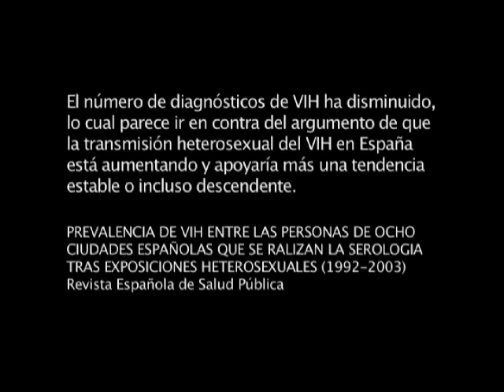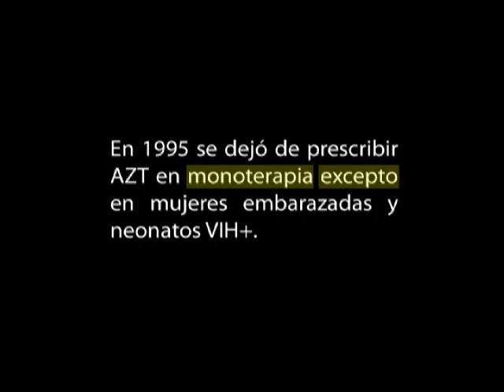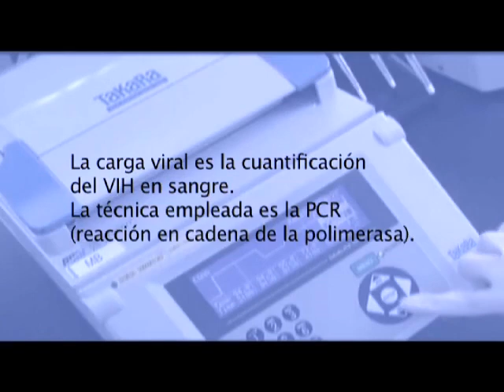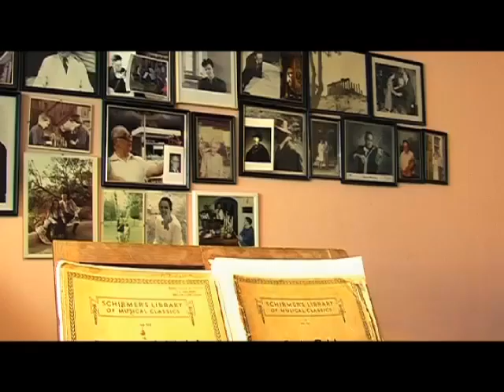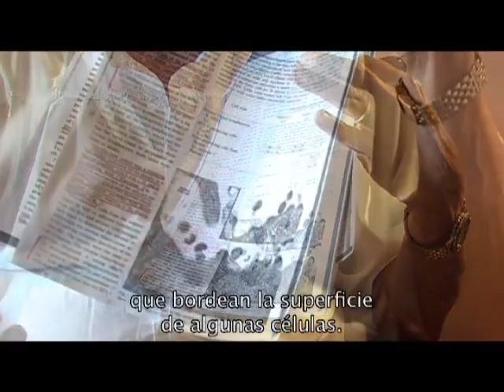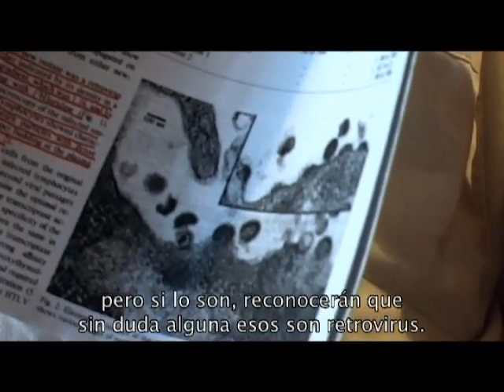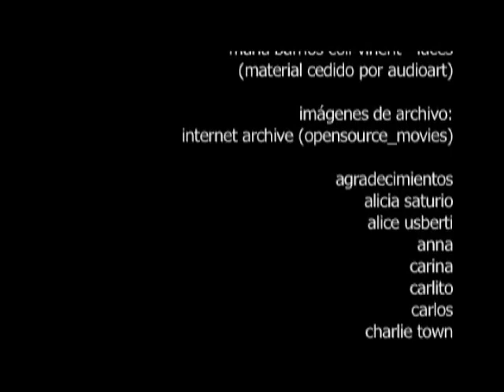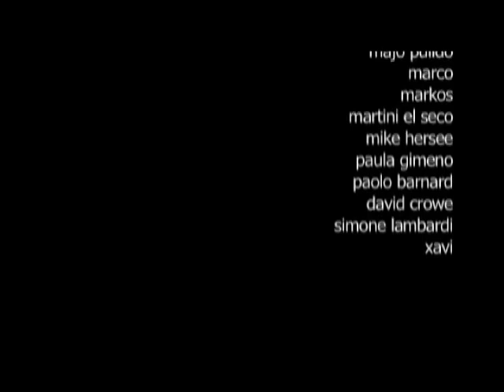La ciencia del pánico (Español)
¿Sabías que muchos seropositivos viven bien
y sanos durante muchos años sin tomar ningún medicamento?
Hemos descubierto muchas otras cosas que tú probablemente no sabes.

Un documental de Isabel Otaduy Sömme y Patrizia Monzani
con Arantxa Martinez

"Este documental no lo podras ver en cines comerciales. Nunca escucharas en las noticias de televisión los testimonios aquí relatados.Un trozo de realidad de 80 minutos de duración que obliga a levantar la cabeza ante la señal de alarma que generan ciertos aspectos del manejo criminal del negocio farmacéutico a nivel mundial, de la corrupción de la ciencia, al fin y al cabo practicada por seres humanos tan corruptibles como cualquiera, y de la cada vez más amorfa y manipulable condición de nuestras sociedades avanzadas, amodorradas en un narcotizado bien/malestar.
Un propuesta audiovisual que abre los ojos a los que todavía no creen lo que está pasando."
Blog Cleanhands:

"El documental tiene un aire fresco, dinámico y con muchos personajes que hilan bien la historia. Me gusta una de las frases promocionales del mismo que han elegido sus autoras: Hemos descubierto muchas otras cosas que tú probablemente no sabes:"
Blog de Miguel Jara: